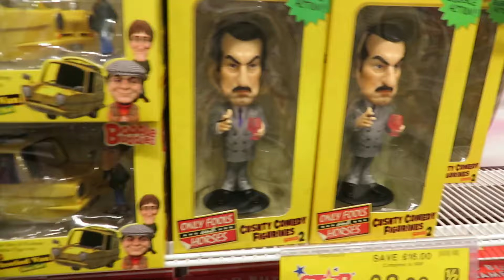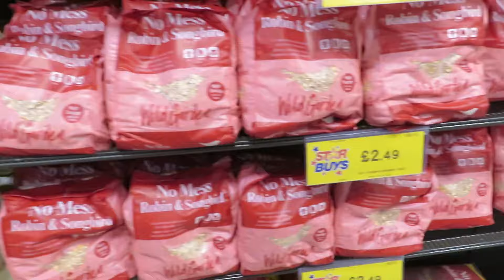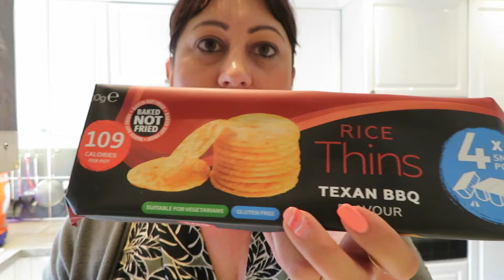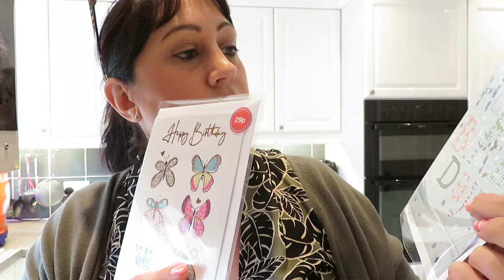SPEND THE DAY WITH US | SHOPPING | OPEN GARDEN | HARBOUR!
This week, I filmed a Friday for you where I spent the day with my Mum and Dad. We went to Home Bargains shopping, an open garden by the harbour which was so pretty and gave me lots of ideas!